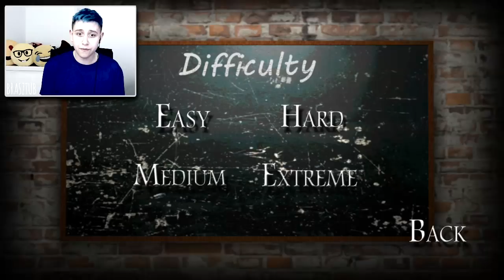SLENDERINA MA MAME ! NOWE DOWODY | Slenderina The School